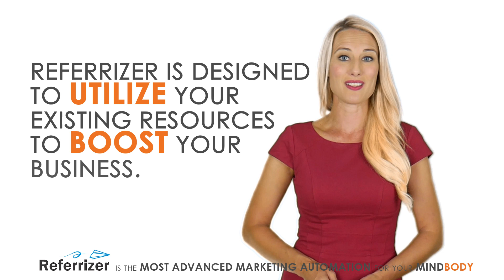MINDBODY and Referrizer Marketing Automation API integration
to get your FREE Account

How take your health & wellness business to the next level with MINDBODY and Referrizer integration.
Introducing the MINDBODY integration with Referrizer app. The most powerful engine in automation game.
How to start marketing automation (and to be successful).
Best practices in marketing automation.
 Basics of integration for fitness and wellness business.  MINDBODY promote: get potential customers where they need to be-with you.